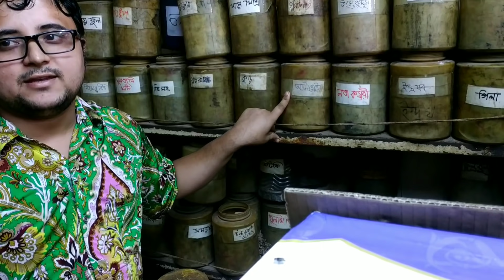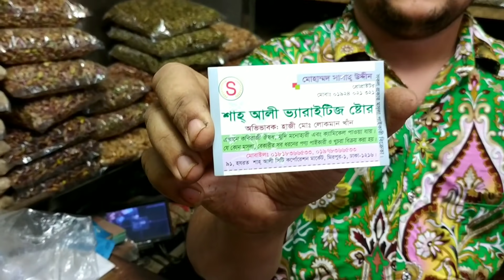পাইকারি দামে চিয়া সিড, কাজু, পেস্তা, কাঠবাদাম, ভেষজ, কালো কিসমিস, আঞ্জির / Chia Seed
চিয়া সিড, কাজু, পেস্তা, কাঠবাদাম, অনেক প্রকারের ভেষজ, কালো কিসমিস, নানা প্রকারের মশলা, আঞ্জির, খেজুর, আরো অনেক কিছু পাওয়া যাচ্ছে এই দোকানে। পাইকারি মূল্যে কিনতে চাইলে এখানথেকেই কিনুন।